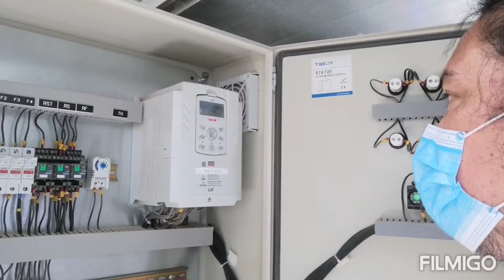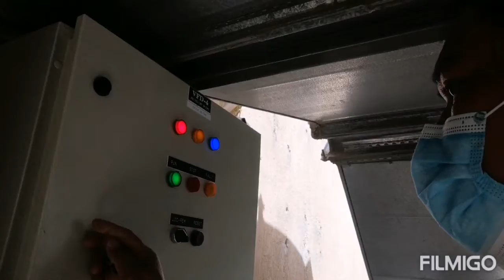Open ulit exhous fresh air